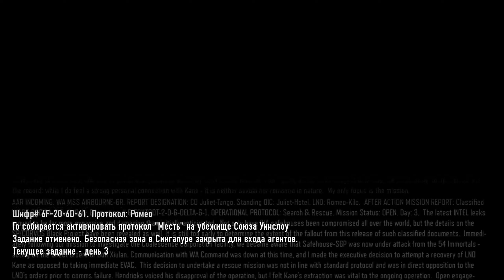Call of Duty Black Ops 3 прохождение | Часть 6 | Xbox Series X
*Call of Duty Black Ops 3 прохождение игры на Xbox series X и без комментариев, чтобы ты полностью погрузился в сюжет игры.

Об игре Call of Duty Black Ops 3
Действия Call Of Duty Black Ops III разворачиваются в тёмном, искажённом будущем, где появляется новое поколение солдат и размыты границы между нашим человечеством и технологиями, которые мы создали, чтобы быть впереди других в мире, где новейшая военная робототехника определяет исход войны.